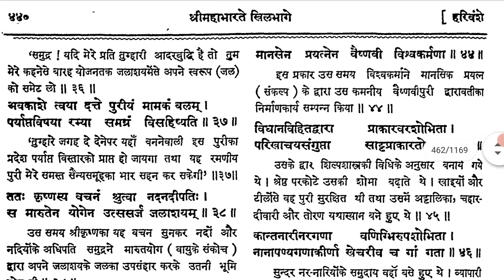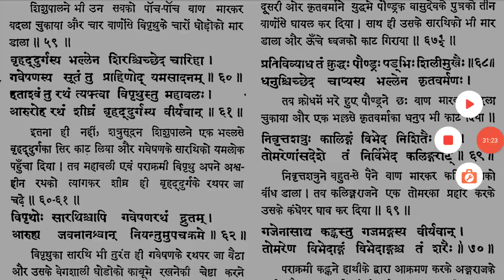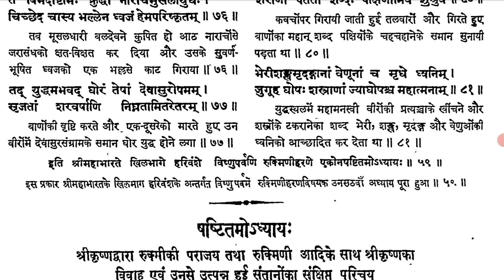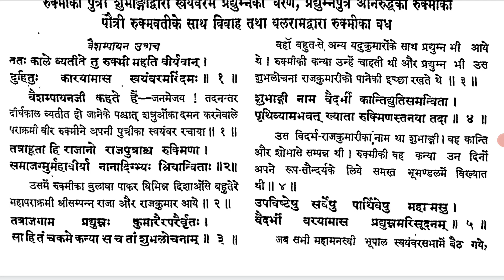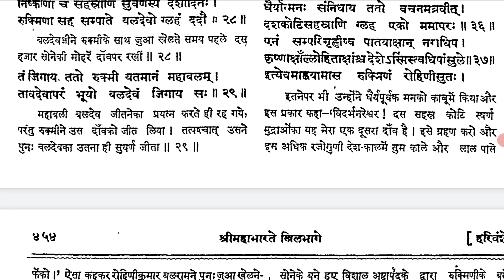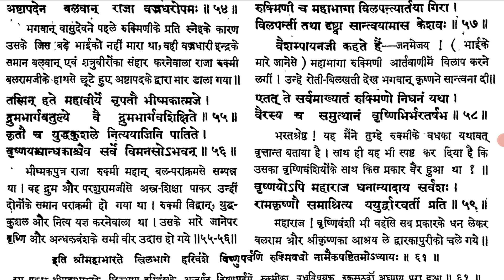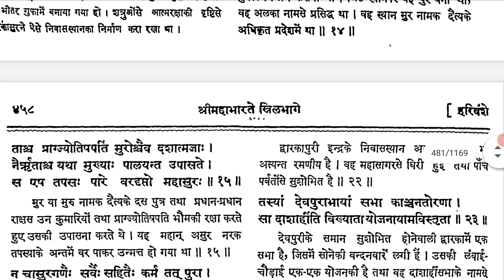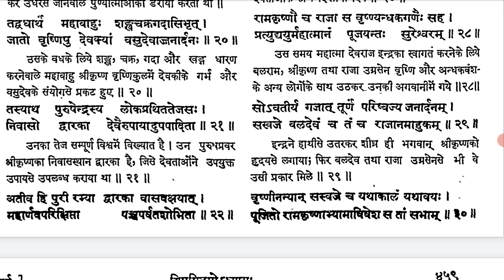Ep:15 | Krishna kiska mandir banaya dwarka me | Krishna ke sabhi patniya | Mahabharat stories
Krishna kiska mandir banaya dwarka me  | Krishna ke sabhi patniya | Mahabharat stories

00:01 krishna ke anusar kon best bhagwan hai kiska mandir banaya dwarka me r balram revti ki shadi karai
18:57 Rukmini ka apaharan kiya krishna r yudh
35:13 Krishna ke kitne patni r putra the unke naam
43:42 Balram killed rukmi
54:21 Indra krishna ke pass aye @KuchALAG kuchROCHAK